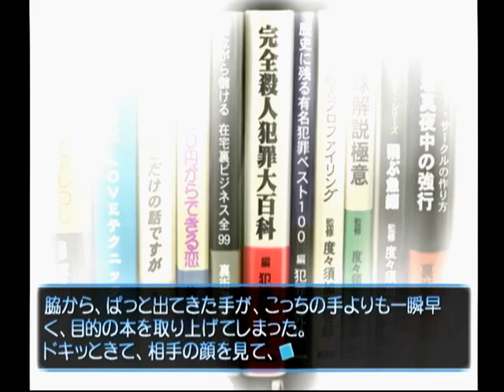【DC】想い出にかわる君 初見プレイ Part４２ 那由多編 ～ああ・・・あれか。 タチの悪い男だ 【スタートオンゲームズ】【スタゲー】【JAPAGE】